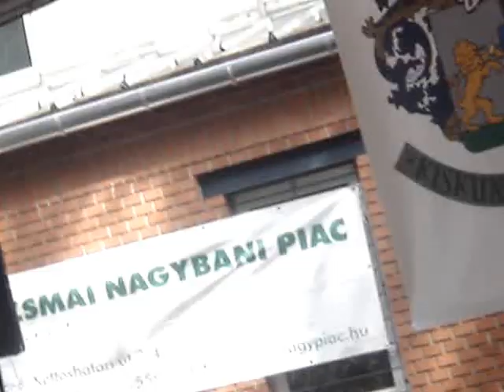Vastag Csaba - Őrizd az álmod, míg élsz. Kiskundorozsma (2014.05.01.)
Nagyon szép és jó dal ez tőle :)